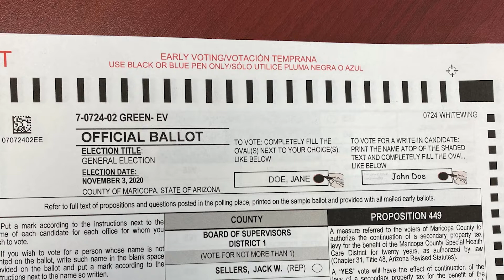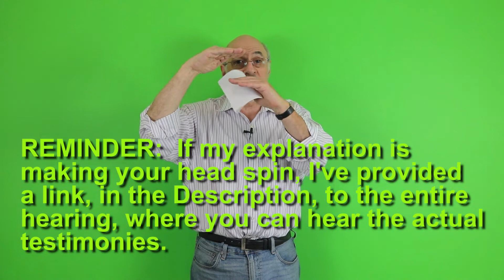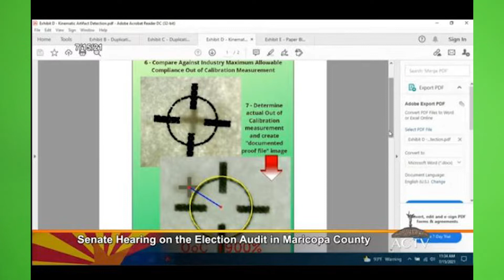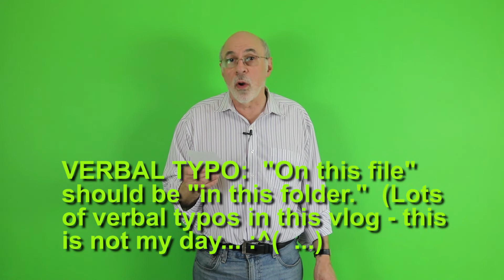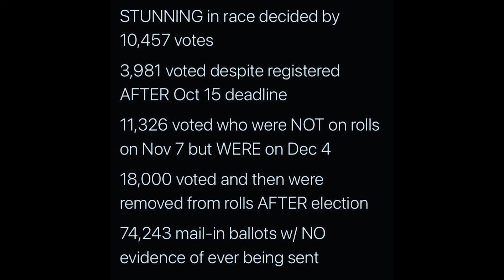Ballot audit update, Maricopa, July 15, 2021: Major discrepancies found, records and envelopes not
ARTICLES:

Arizona Election Audit Update: Senate Hearing in Maricopa County (YouTube video)